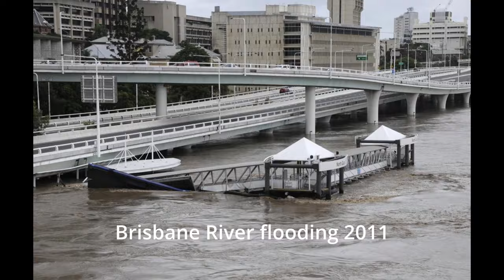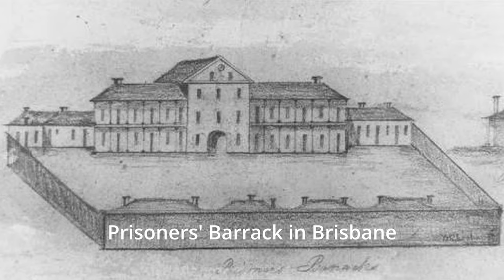Becoming Brisbane Olympics 2032 - Introducing Brisbane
Why choose Brisbane?

Sources:
Brisbane 2032 Olympic Confirmation picture:
Australia clinches third Olympics after Brisbane declared host of 2032 Games
Warren Barnsley
7NEWS
21/07/2021
Tokyo games as Naomi Osaka lights cauldron picture:
Opening ceremony kicks off the Tokyo Olympics as Naomi Osaka lights cauldron
BY HALEY OTT
CBS NEWS
Story Bridge picture:
BY SIMON BEIRNE AND JOANNE HENDERSON
Olympic Cauldron picture:
Olympic Games opening ceremonies – in pictures | Olympic games, Olympics, Olympics opening ceremony
Beijing Opening Ceremony video:
2008 Beijing Olympics Opening Ceremony
27 Gene
Winter in Brisbane picture:
Suncorp Stadium picture:
Austadiums
Metricon Stadium picture:
International Cricket comes to Metricon Stadium
Gold Coast Suns
Gabba Stadium picture:
Austadiums
Gabba Photos
Brisbane icon picture:
Best Day Trips From Brisbane – Road Trips | Queensland
Stadium Demolition video:
Top 10 U.S. Stadium/Arena Demolitions
Abandoned Swimming Pool picture:
ABC News
Abandoned Olympic Venues Around the Globe Photos
Abandoned Athens Olympic Venue picture:
The Guardian
Abandoned Athens Olympic 2004 venues, 10 years on – in pictures | Sport | The Guardian
Olympic Venues in Rio Abandoned picture:
USA Today
Olympic venues in Rio de Janeiro are falling apart
YASUYOSHI CHIBA, AFP/GETTY IMAGES
Olympic Design Sketch picture:
Populous
25 years of designing Olympic events: A curated collection of behind-the-scenes sketches - Populous
Bidding Race picture:
ASHARY - WordPress.com
competition-business-bidding-race-ss-1920 | ASHARY
PUBLISHED MAY 21, 2017 AT 1920 × 1080 IN أسس المنافسة
Building Story Bridge picture:
1700x1335 - Antique photo of Story Bridge | Brisbane city, Brisbane queensland, Wonders of the world
Old Custom House picture:
The Courier Mail
Brisbane trams: Brisbane Tramways track section removed | The Courier Mail
Story Bridge Now picture:
Integrity Boats
Discover the Brisbane River - Integrity Boats
Ipswich Rd Buranda picture:
DestiMap
Springwood Conservation Park, Springwood Queensland | DestiMap | Destinations On Map
Brisbane City Hall Now picture:
Dreamstime.com
Brisbane City Skyline at Twilight in Australia Editorial Image - Image of cityscape, district: 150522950
Custom House Now picture:
Environment, land and water
Brisbane Customs House (former) | Environment, land and water | Queensland Government
Old Brisbane City Hall 1930 picture:
Wikipedia
Brisbane City Hall - Wikipedia
Brisbane Parks Kangaroo Point picture:
The view from Kangaroo Point Cliffs, Tourism and Events Queensland
Five Fabulous Walks In and Around Brisbane
Brisbane Metro picture:
BrisbaneDevelopment.com
Sir Thomas Brisbane picture:
National Portrait Gallery
Convicts picture:
medium_Kangaroo_Point_Brisbane_1860s picture:
The Stone Family in Australia
Hyde Park Barracks picture:
Learning at Hyde Park Barracks
Sydney Living Museums
Convict Barracks picture:
Brisbane’s convict past unshackled
Courier Mail
A Museum of Brisbane exhibition highlights the city’s harsh history as a convict settlement
Phil Brown
STARK LIFE: Sketch of the convict barracks in Brisbane 1832
Commissariat Store Museum picture:
 The Commissariat Store Museum
Major CBD Car Park – Queen’s Wharf picture:
Brisbane Development
By Brisbane Development -April 1, 2016
major cbd car park